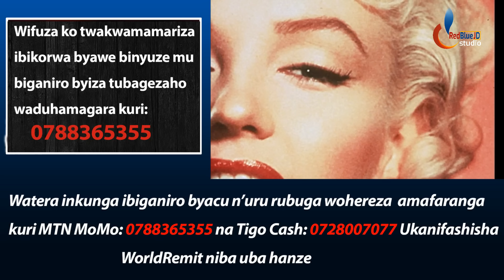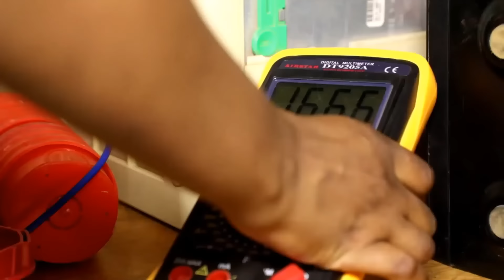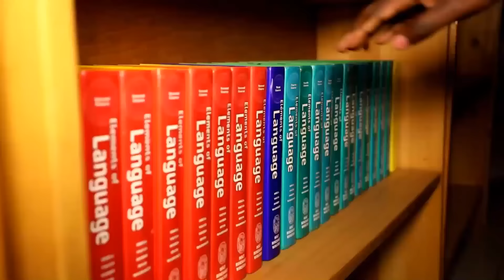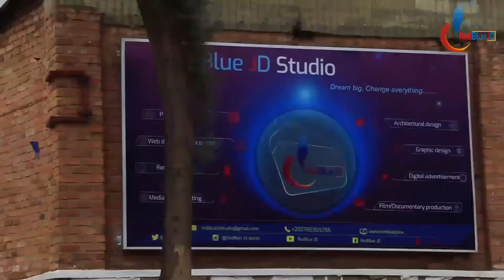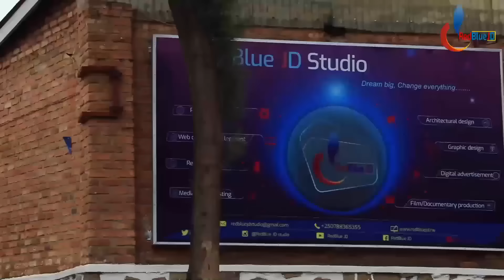Ubusambanyi bwose bwa Perezida w' Amerika n' abakobwa benshi: P. John F. Kennedy na Monroe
Iki n' ikiganiro kivuga Ku Busambanyi bwinshi bwakozwe na Perezida wa Amertika John F Kennedy na abakobwa benshi harimo Monroe umucuranzi kazi wamamaye cyane

ABAYO YVETTE SANDRINE.
Video Uploaded by RedBlue JD.